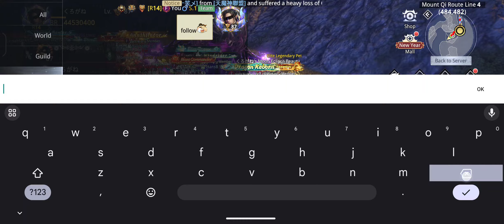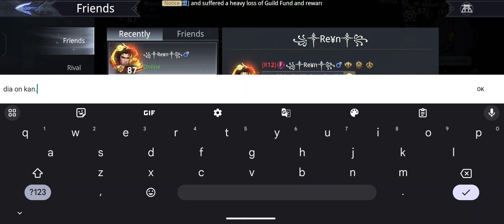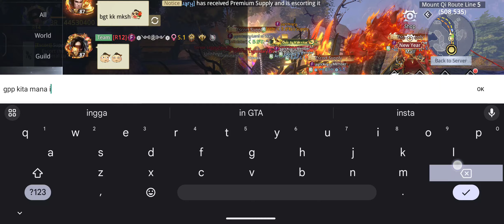Guild Event 27 February 2024 Guild Escort ( S1 S9 S23 S43 ) - Dynasty Legends 2